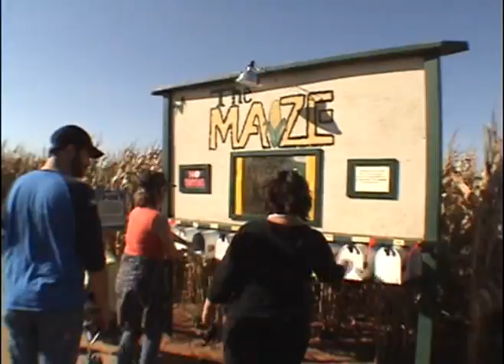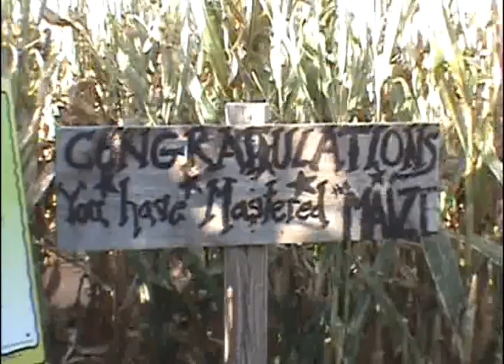Harrison Family at Lubbock Maze Park.mpg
Harrison family at Lubbock Maze Park fall 2009